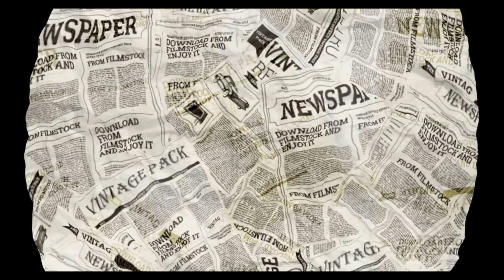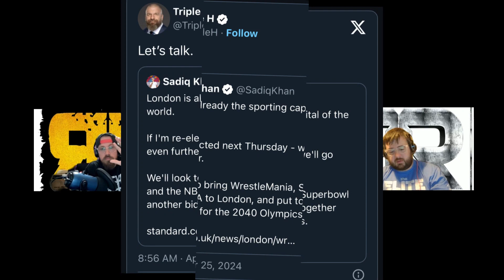April 29 Round Up What's been Happening